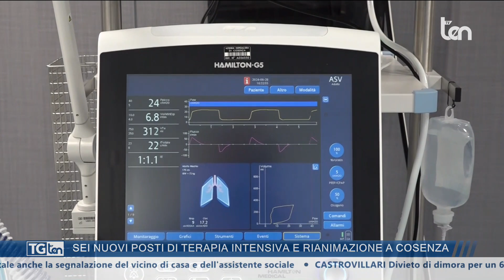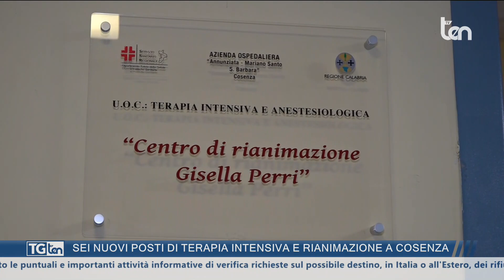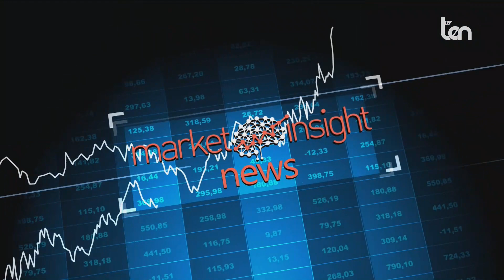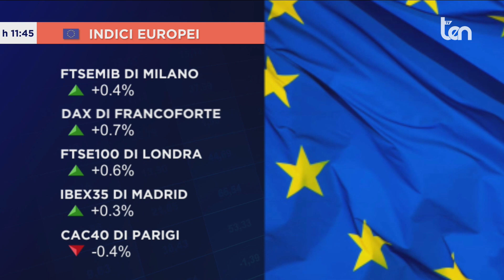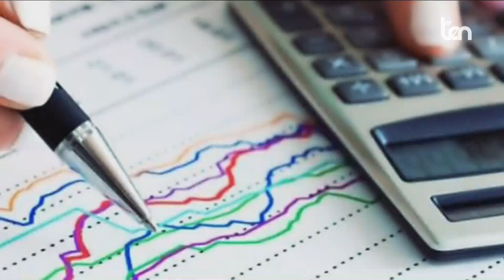TG ten 14:30 28 giugno 2024